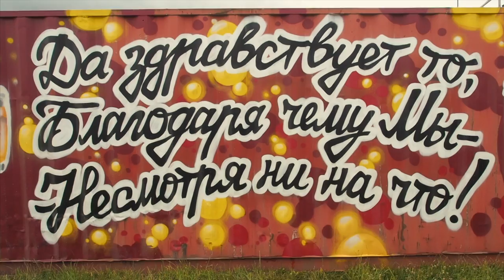влог #8 НАШЕСТВИЕ 2017 и Нежное искусство [EN cc] | Light painting Russia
Пригласили порисовать светом на крупнейшем Российском фестивале альтернативной и рок музыки: НАШЕСТВИЕ 2017.

Light painting Hight quality only!
Рисование светом и анимация!